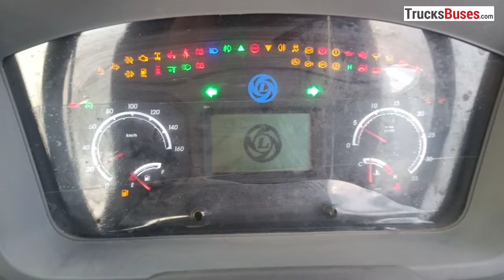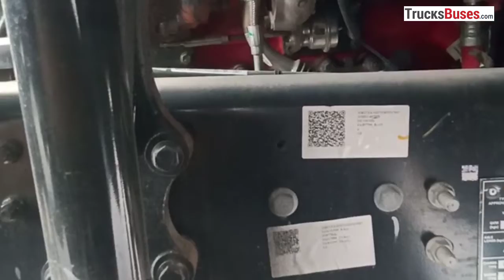Ashok Leyland 5525 AU Tractor – 4 x 2 Axle –55 Ton GVW – Complete Details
Ashok Leyland 5525 AU is one of the best tractor in 55 Ton GVW which is based on the modular AVTR platform . This 4x2 axle configuration Ashok Leyland 5525 AU tractor comes with 6 tyre.This video shows the complete details of specifications and features of this Ashok Leyland 55 Ton tractor trailer.

Check this video for